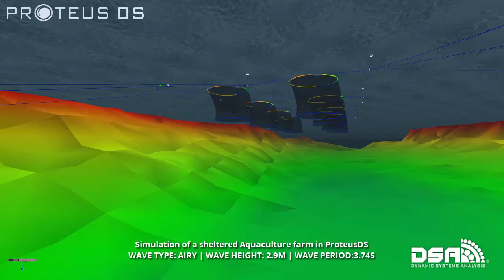ProteusDS Simulation of a Sheltered Aquaculture Site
In aquaculture, typical projects include assessing the safety and integrity and engineering of finfish aquaculture facilities using Norwegian Standard NS9415 and experience from other ocean industries. We commonly advise clients on anchoring, line choice, and how net cages respond in currents and waves. Engineering assessment of aquaculture facilities is becoming a requirement of regulators and insurers and is increasingly needed as aquaculture sites move into exposed offshore locations.

For more information about DSA's consulting services and ProteusDS
please visit: